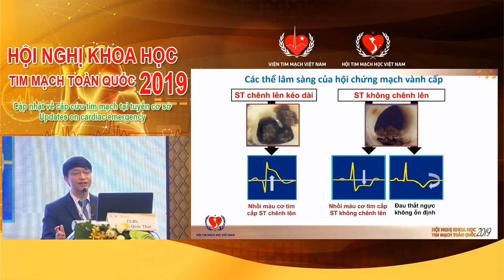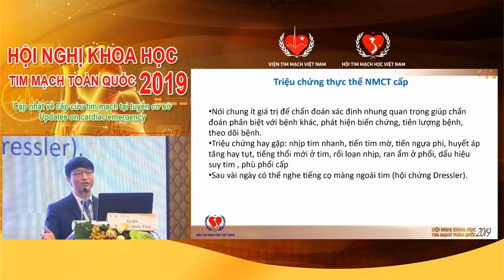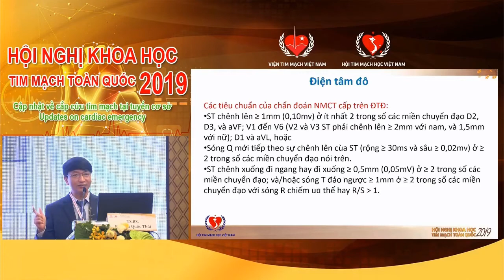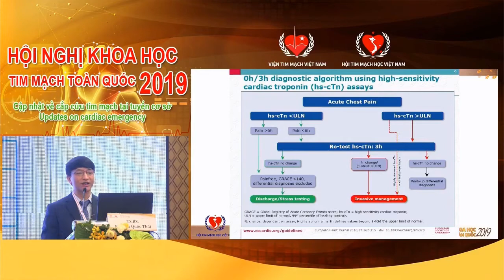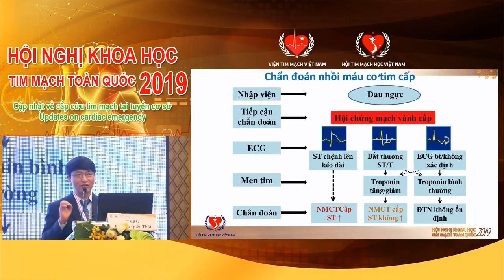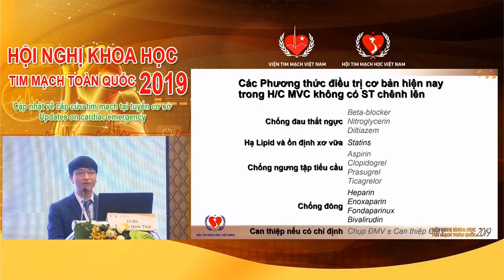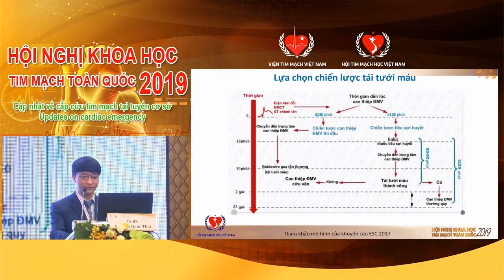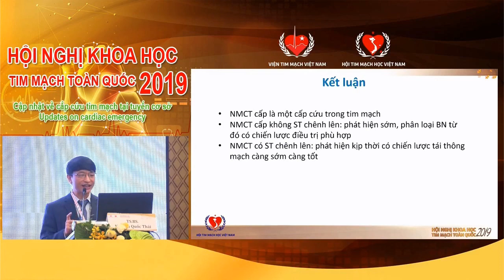Xử trí NMCT cấp ở tuyến cơ sở